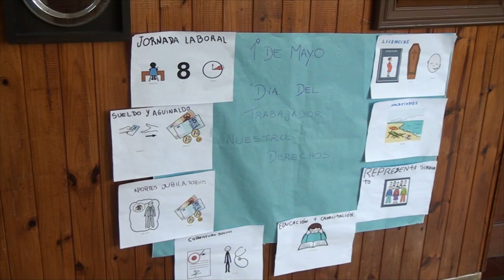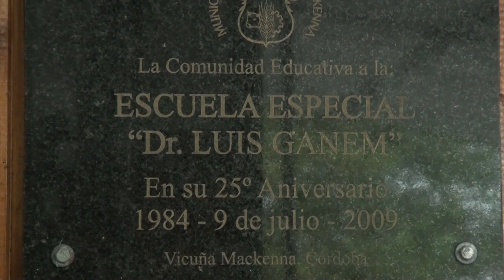CLAUDIA FOLGUERAS DIRECTORA ENCUENTRO DE ESCUELAS ESPECIALES